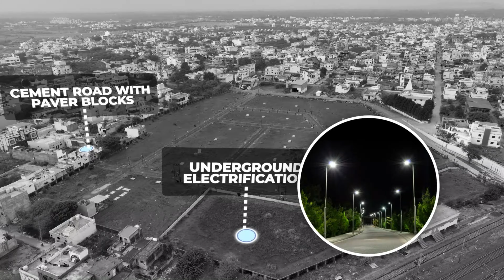संसद में छोटी औषधि उत्पादक कंपनियों के उठाए गए प्रश्न | Loksabha | Shyamkumar Barve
आज देश की सर्वोच्च संसद में छोटी औषधि उत्पादक कंपनियों के प्रश्न उठाए गए। संसद में हुई इस महत्वपूर्ण चर्चा में छोटे औषध उत्पादकों ने अपनी समस्याओं को लेकर सरकार से सवाल किए। उन्होंने बताया कि सरकार की औषध प्रायोगिक उद्यान सहायता योजना से उन्हें क्यों वंचित रखा गया है और इस समस्या का समाधान कैसे हो सकता है। इस वीडियो में जानें कि छोटी औषध कंपनियों ने अपनी समस्याओं के बारे में क्या बताया और सरकार ने इस पर क्या प्रतिक्रिया दी।

खबरें आप तक सीधे पहुँचेंगी। व्हाट्सएप चैनल से जुड़ें, यहां क्लिक करें